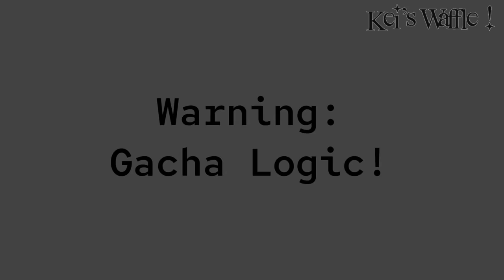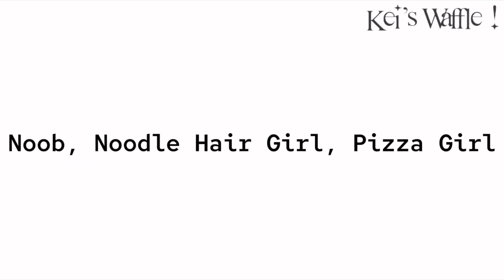⇢ Roblox characters meet an UwU Cat (+UwU Cat makeover) || +Shoutout Announcement!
Hellooo everyone welcome to the description!! ^^

TYSM FOR 500+ subs!! :D

[ Sorry if there are mistakes in the video ]
[ Don’t repost my video ]
[ Don’t copy my OCs design! ]
[ Thankyou ! ]

!! : Shout out Announcement
I’ll do shout out thing in my next reaction video bcs it’s special 500+ subs!
So comment “shoutout” if you want to get shout out in my next video!
(Also, i’ll make the reaction video around next week or 2 weeks. Bcs i’ll spend my time with my family/it almost new year.)

THANKYOU FOR READ THIS